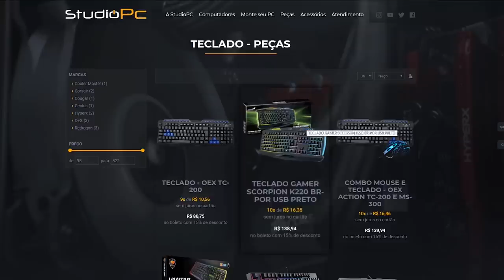TENTE FUGIR DA POLICIA NO GTA 5 MEGA IMPOSSÍVEL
🎬GangueMercenária!